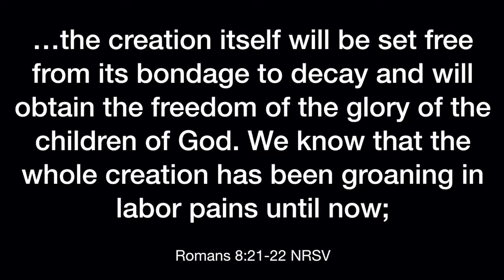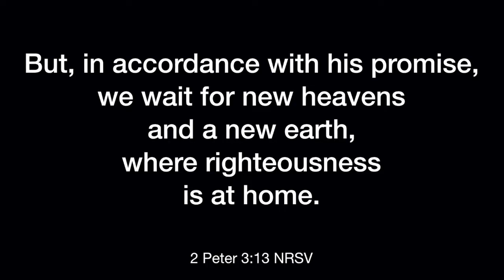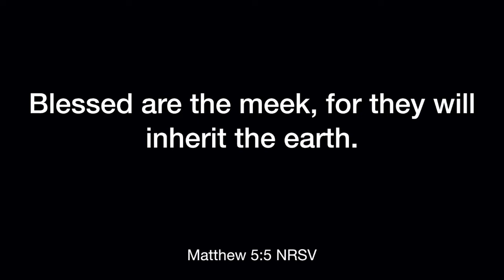Theodrama 71: The Resurrection of Creation By John Mark Hicks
Act 5: New Creation
Scene 7: The Resurrection of Creation

It is an often repeated, often missed point in scripture - eternity will consist of a new heaven and a new earth. In order for that to happen, the creation itself will need to be liberated from its bondage to decay as Paul wrote in Romans 8.

One also often missed point is that all of this goes all the way back to God's promise to Abraham of a land...not just Israel...but what will ultimately result in a renewed cosmos.

I hope and pray you are blessed by this video.